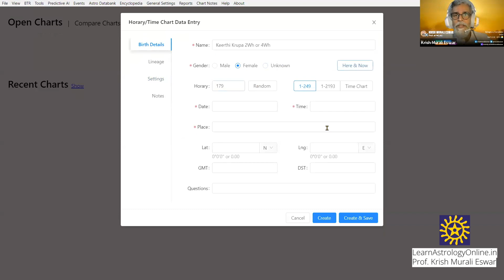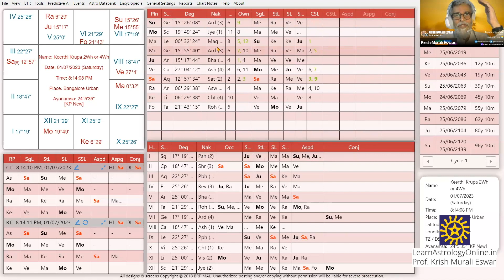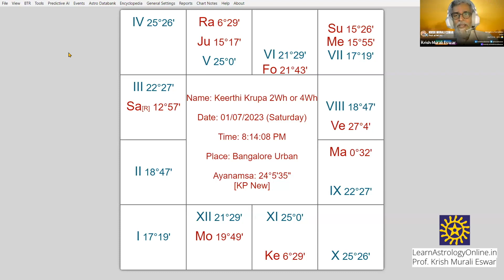How to Predict If You Should 2Wheeler or 4Wheeler? astrology @kpastrology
A Live Prediction MasterClass Over Zoom Meeting Every Week.

Sign up for the Foundation Course.
You will receive a notification email with a Zoom meeting link.

First-come, first-serve basis. 7 people will receive prediction answers for 1 question each.

Join the Advanced Astrology Course with Recorded Videos + WhatsApp Group discussions + Live Weekly Classes + Regular Quizzes

Pro tip: Advanced course includes foundation course materials.

🌟English Medium
🌟Online
🌟Self-Paced
🌟Recorded videos
🌟Live weekly group classes
🌟Personal one-on-one coaching
🌟South Indian charts
🌟KP Astrology system
🌟Downloadable Rule Books containing the world's largest number of astrology rules from birth to death

Be Blessed,
Prof. Krish Murali Eswar.